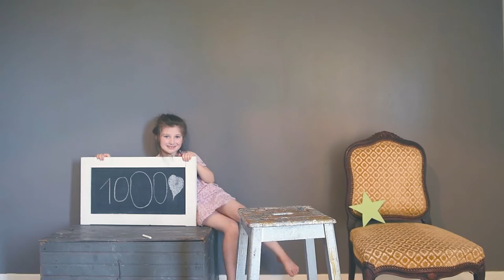Thanks ! by Céline Magnier Photography